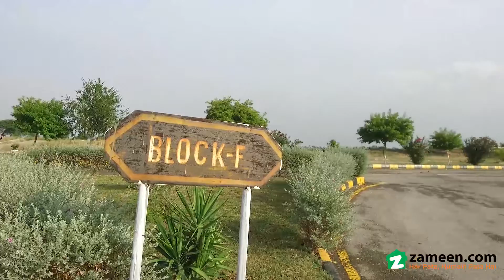1 KANAL RESIDENTIAL PLOT FOR SALE IN BLOCK F UNIVERSITY TOWN ISLAMABAD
University Town - Block F

Front Open

Cost Of land And Development Charges Clear

Non Develop plot

Ideal location

Best location plot in University Town
Gas, Water, Underground Electricity

Reasonable price.
Prime location.